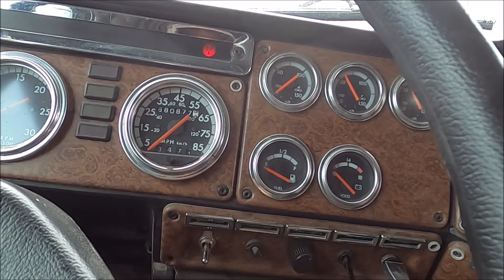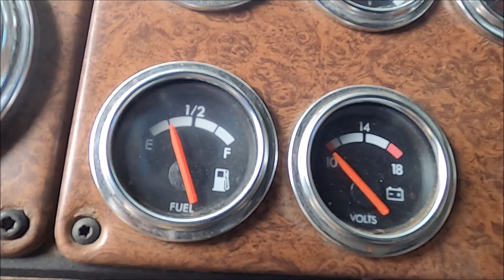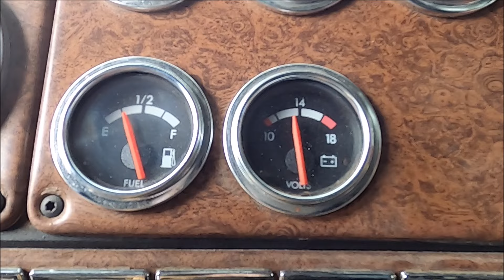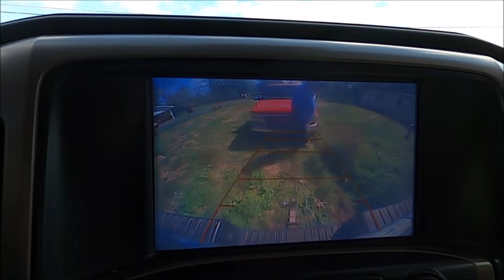Dexter doitall Farmer Pull Day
"Hey How Y'all doing"
"This is Dexterdoitall Video Channel if you enjoy or dream of  living a simple Country Life, Farming, Mud Riding, Fishing, Hunting and other exciting adventures subscribed to my channel and become a member !

This channel is about Outdoors Living and Adventures mainly consisting of generations of my Family Farming Hundreds Of Acres in farmland (Beans, Cotton and Corn) in Northern Louisiana.

Pull up a seat and sit awhile join my channel and follow along in the adventures of Farming...you will get an inside glimpse of a Farmer's life and what a typical day looks like  from sunrise to sundown and sometimes into the night...watch the Planting of a crop to the harvesting. Also, see what we do for fun when we're not farming...(Fishing, Hunting, Mud Riding, Trail Rides and the eventful moments of Family Time.

Living  a Simple Country Life is the Best!
In Dexterdoitall World .." It's no Two Days Ever the Same!"

Pull up a seat and sit awhile join my channel and follow along in the adventures of Farming...you will get an inside glimpse of a Farmer's life and what a typical day looks like  from sunrise to sundown and sometimes into the night...watch the Planting of a crop to the harvesting. Also, see what we do for fun when we're not farming...(Fishing, Hunting, Mud Riding, Trail Rides and the eventful moments of Family Time. Dexter doitall Farmer Pull Day

$putyourminetoit